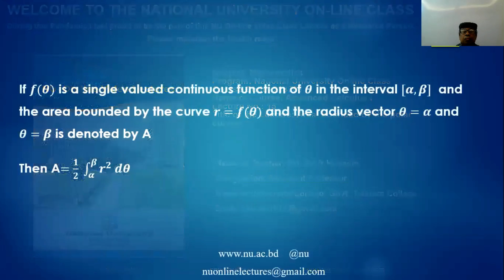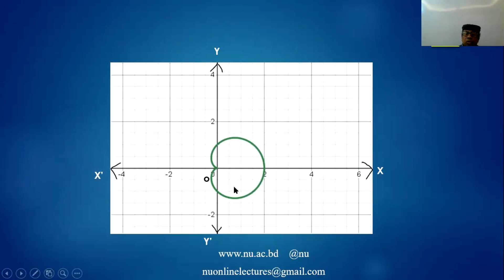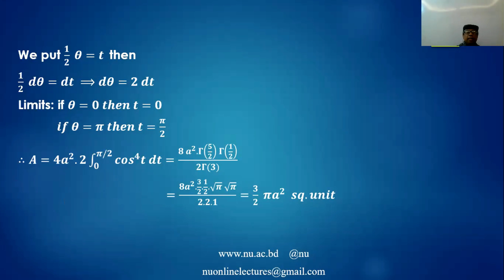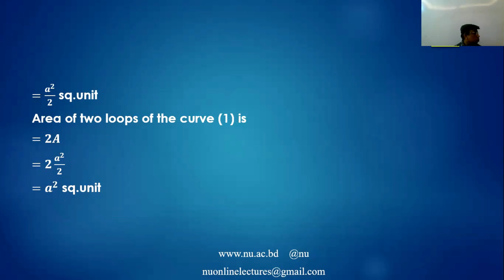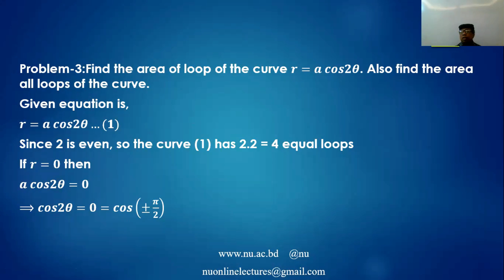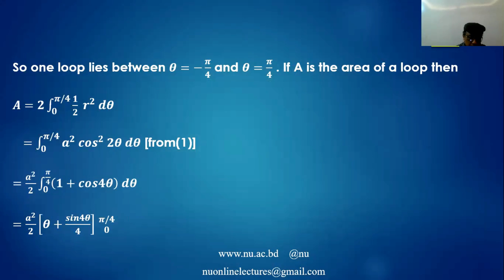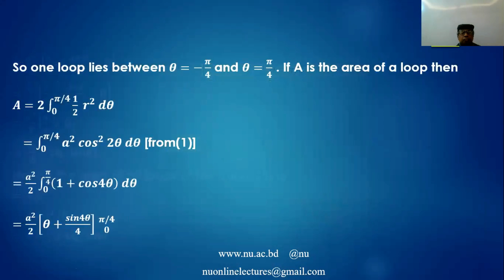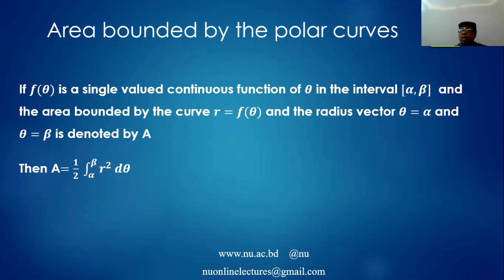Calculus - I Class 15. Mathematics First year online class. National University bd.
Welcome to National University Bangladesh online class YouTube channel.